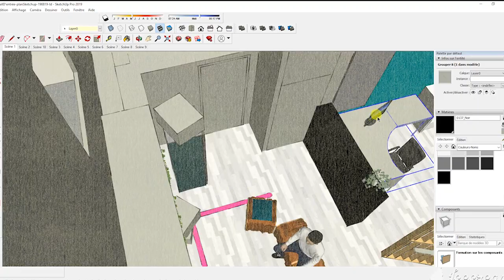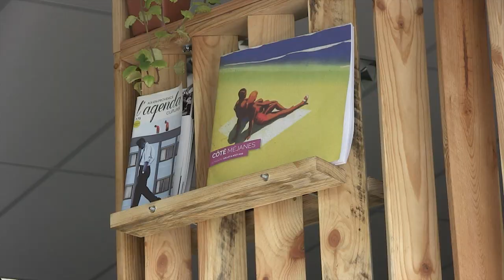Réaménagement de l'agence de communication solidaire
Retour en images sur le réaménagement de l'espace d'accueil de l'agence de communication solidaire.